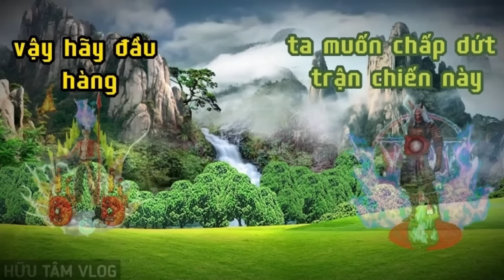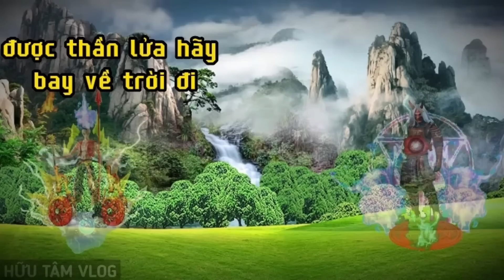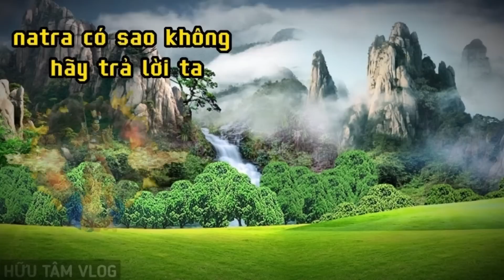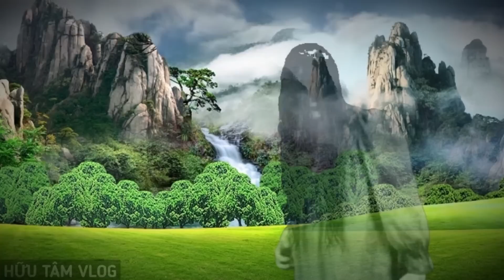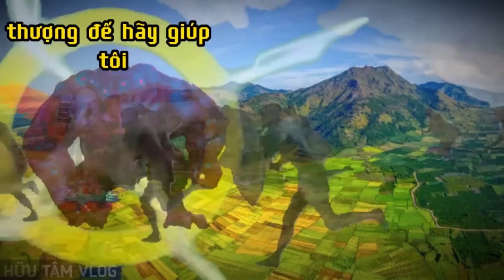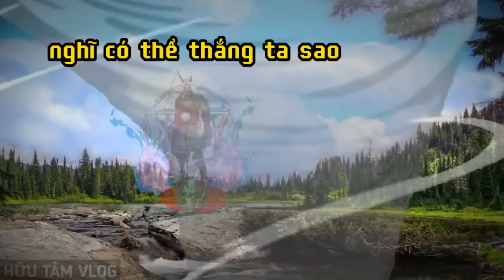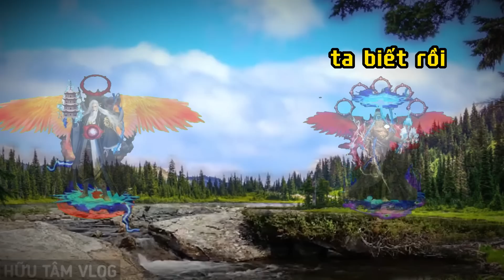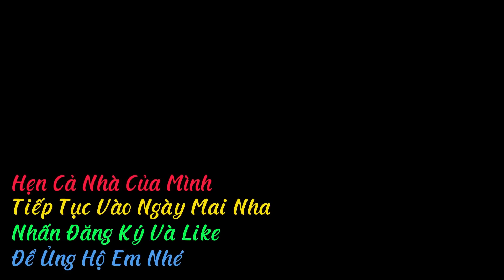Săn Ma Đội Quân Ác Ma Của Quỷ Vương Xuất Hiện Đại Chiến Thần Tiên Và Sai Lầm Của NATRA.Phim Ma